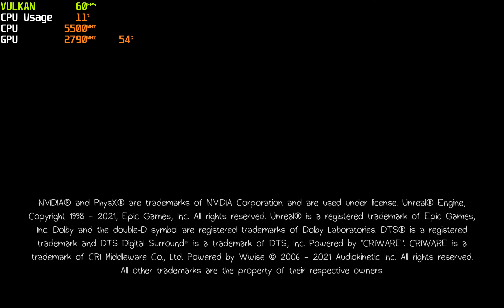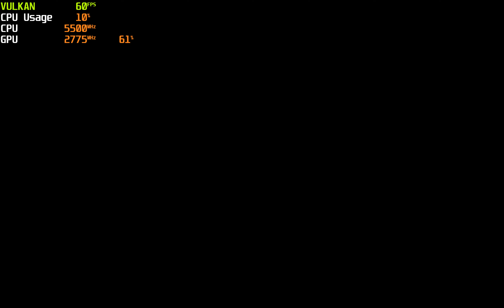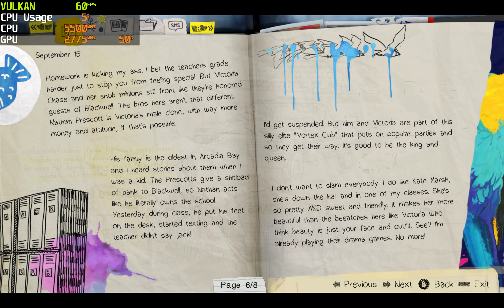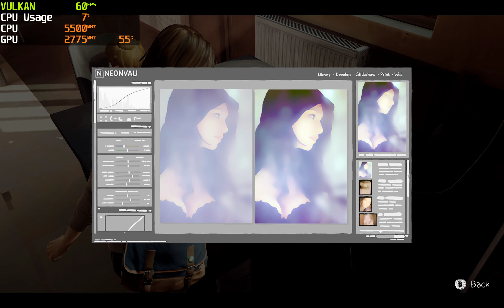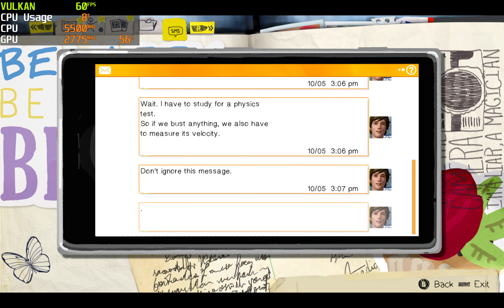Life is Strange Remastered 4K ( 4 X IR ) 60FPS Unlock | Ryujinx 1.1.1003 | Switch PC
[System]
Use Alternative Memory Layout=False
[Graphics]
Renderer=Vulkan
PPTC Cache=True
Shader Cache=True
Audio Backend=SDL2

Anisotropy Filtering=Auto
Vsync=False ( Unlock FPS )